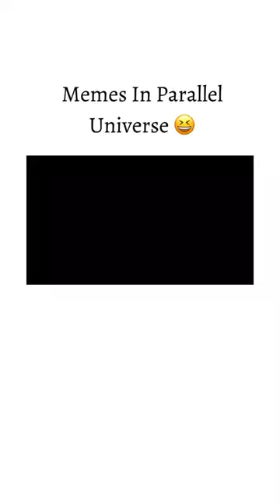Parallel Universe Memes Collection || These stars make our quarantine awesome || Share and Subscribe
This video was made by instagram page
I just uploaded it as a fun